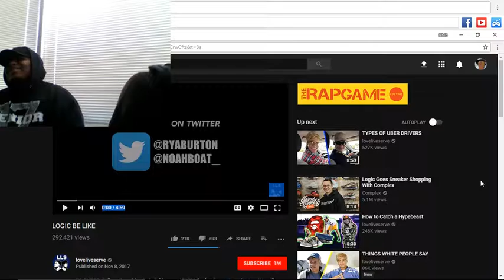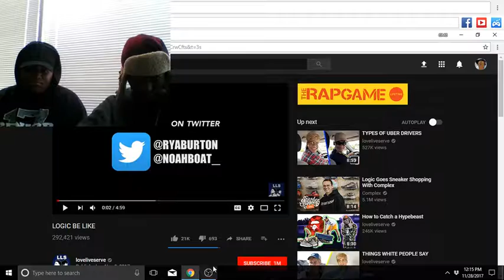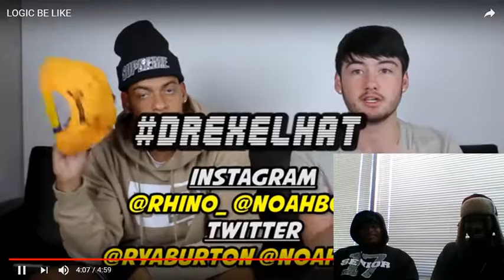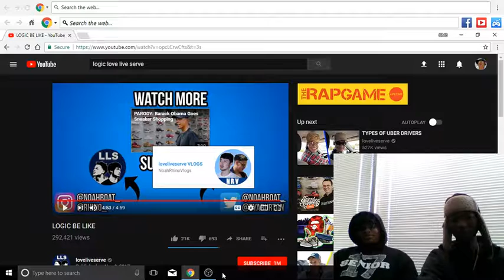Logic The Rapper Be Like Reaction (ft. Subscriber)